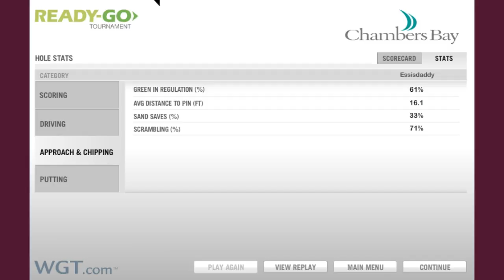71 Chambers 26th July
All (other than my putting of course) going fine until #7 when I started getting metered every 2nd shot. Lost all heart by the time I hit #14. Last ball about to be loaded.